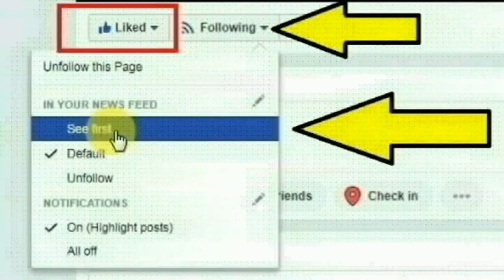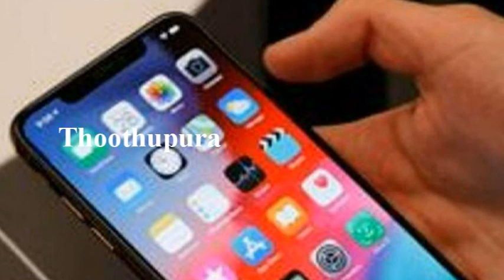திருத்தணி காவல் நிலையத்துக்கு வந்த மூதாட்டி ராஜி செய்ததை பாருங்க | Thoothupura